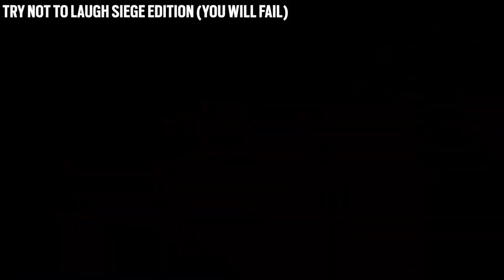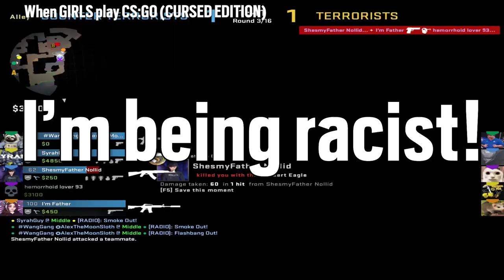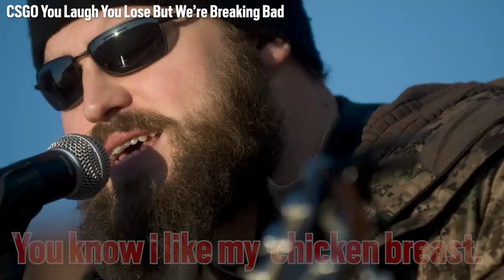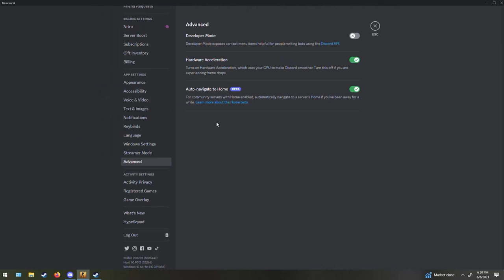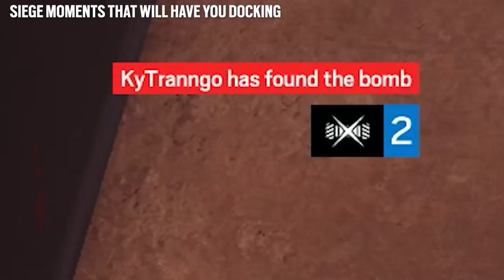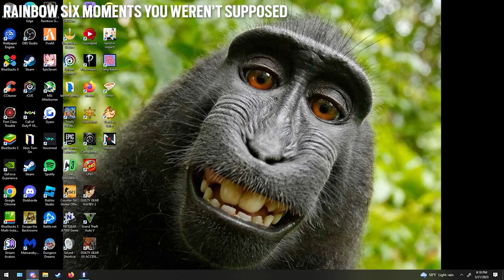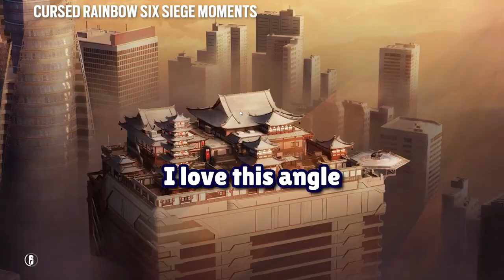LAMPY'S BEST OF 2023 (CSGO, Rainbow Six Siege, MW2 and more!)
friends in this video: all of them:) i would name them all but im scared id forget one

thank you all for the support this year. I couldn't have done it without you :)